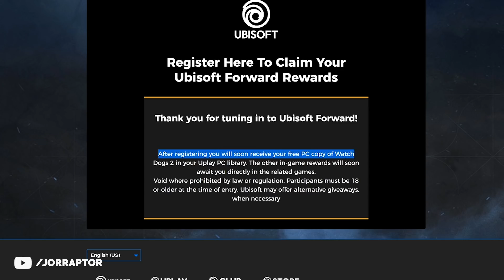Assassin's Creed Valhalla Weapon & Watch Dogs Legion Outfit Available Until July 15th (AC Valhalla)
Assassin's Creed Valhalla gameplay (AC Valhalla gameplay) with Watch Dogs Legion gameplay

Ubisoft Forward Has To Be Huge - Assassin's Creed Valhalla, Far Cry 6, Watch Dogs Legion & More!

This Is When We Get Assassin's Creed Valhalla Gameplay & Likely A Far Cry 6 Reveal (AC Valhalla)